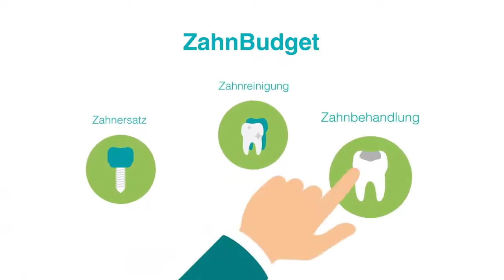wvib GehaltPlus - Betriebliche Krankenversicherung für Mitglieder der wvib Schwarzwald AG